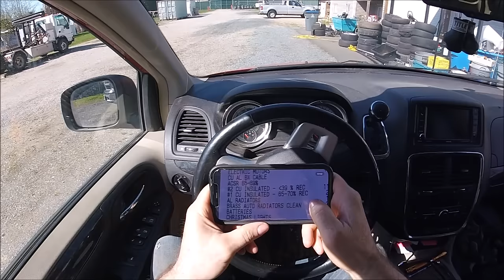Scrap Run Selling Non Ferrous With Processing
Phil Macska
10348 King George Blvd.

24K Disposal & Salvage Ltd.